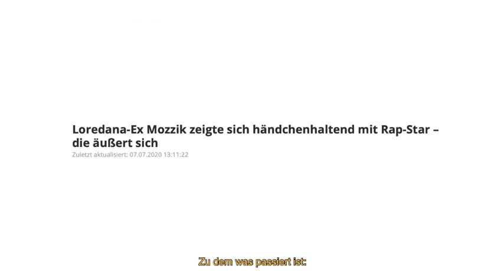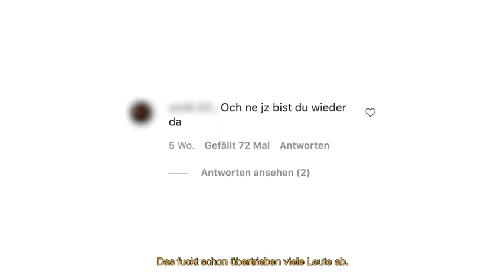Loredana Documentary - Episode 1